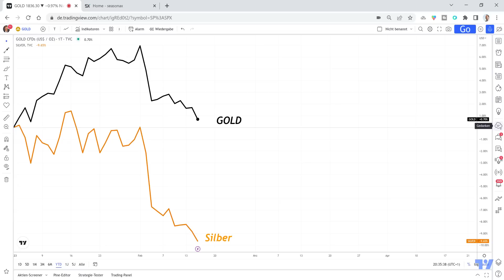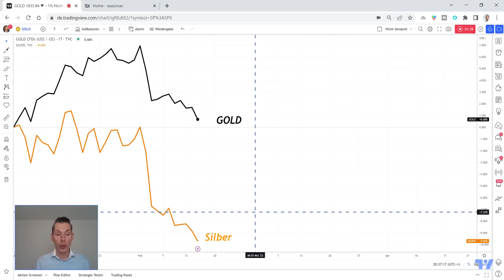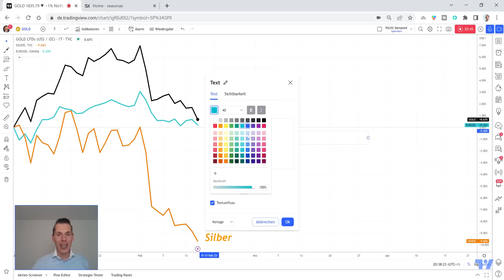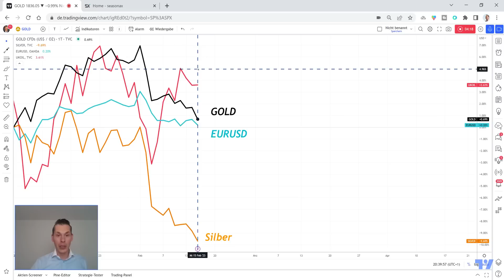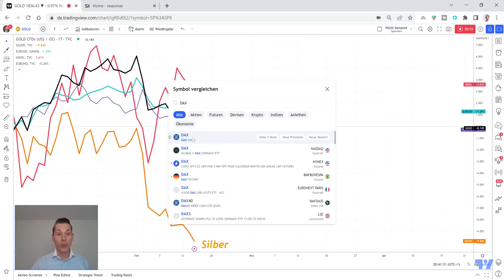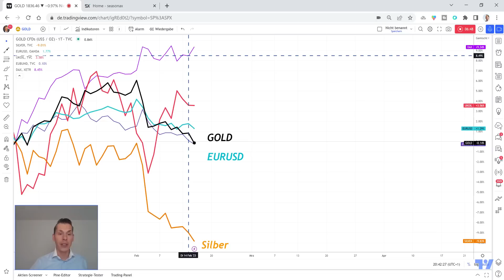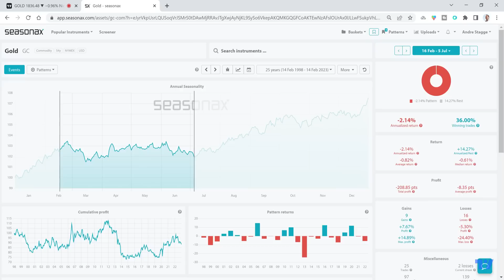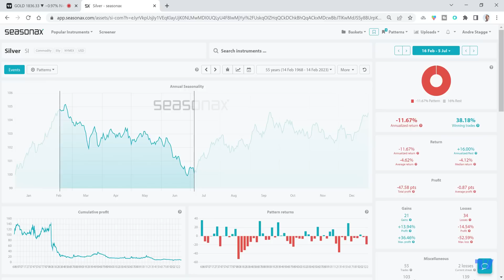Gold und Silber sind die ...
... Inflationsverlierer. Bei steigenden Inflationszahlen und höheren Renditen am Anleihemarkt steigt der USD und Gold und Silber sind die verlieren, weil Profianleger lieber kurzlaufende Anleihen zur Absicherung  kaufen.

▬ ANGEBOT ▬▬▬▬▬▬▬▬▬▬▬▬▬▬▬▬▬▬▬▬▬▬
✔️ 3 Monate Intensivausbildung
✔️ über 20 Investment- und Trading-Strategien
✔️ Lernen von einem erfahrenen Senior Portfolio Manager
✔️ Live-Trading